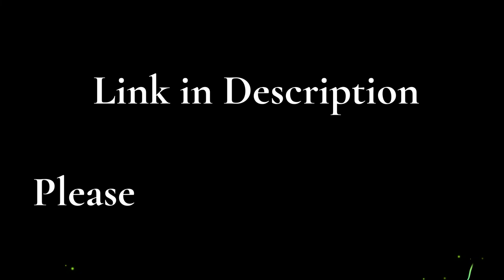Led Projector Drawing Table Unboxing and Review 2022 - Does It Work?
Kid Led Projector Art Drawing Table Unboxing and Review